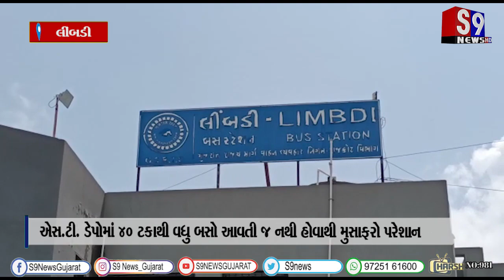લીંબડી : એસ.ટી. ડેપોમાં ૪૦ ટકાથી વધુ બસો આવતી જ નથી હોવાથી મુસાફરો પરેશાન